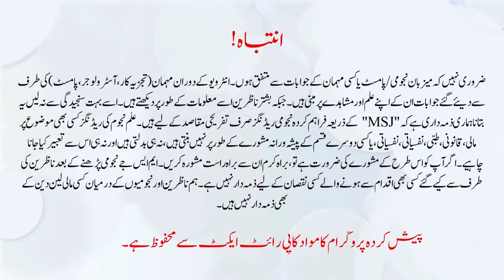Big Prediction about Imran Khan & Bhutto Is any Similarity Horoscope Astrologer Fawad Waseem | MSJ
Big Dangerous  Prediction about Imran Khan aur  Bhutto Is any Similarity Horoscope Astrologer Fawad MSJ